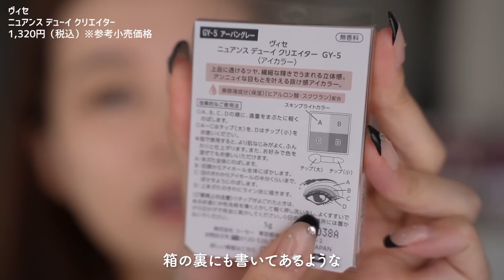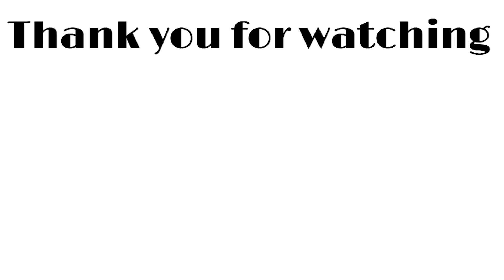【2023年新作コスメ】今回もバズりそう。ヴィセの秋冬コスメ全種レビュー！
皆さんこんにちは。水越みさとです。
本日はヴィセから11月16日に発売される
新作コスメを全色レビューしていきたいと思います！
今回もまた人気が出そうな予感ですよ〜
特にツヤのアイシャドウ‥綺麗すぎる！！

00:00 オープニング
00:30 ヴィセ
　ニュアンス デューイ クリエイター
02:34 スウォッチ紹介
05:20 BE-1 カームベージュ使用
07:52 BE-2 グレイスベージュ使用
09:57 PK-3 ノーブルピンク使用
11:40 OR-4 イノセントオレンジ使用
13:11 GY-5 アーバングレー使用
14:50 全色まとめ
15:28 ヴィセ
ニュアンス マット クリエイター GR-6/PU-7（数量限定色）
17:07 ヴィセ
カラー アクセントマスカラ WT001/PU100（数量限定色）
19:54 ヴィセ
　エッセンスリッププランパー BE300 ベージュピンク
21:33 エンディング